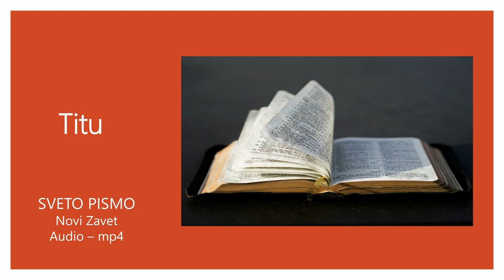17 TITU POSLANICA Novi Zavjet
TITU POSLANICA   Novi Zavjet